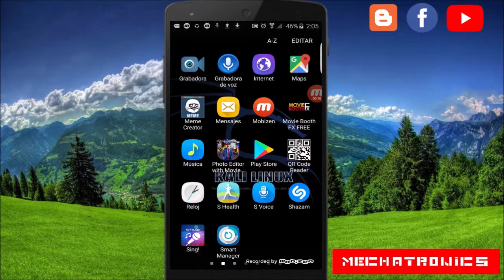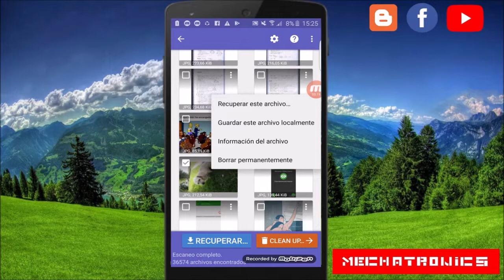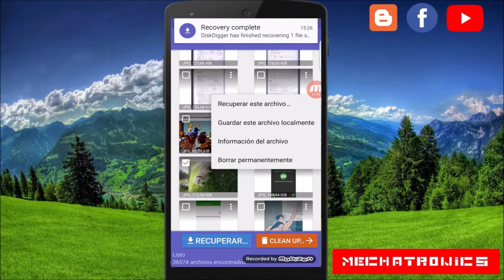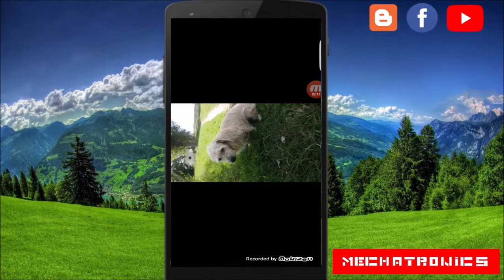¿Como recuperar fotos y videos borrados en Android? (Sin Root) - Mechatronics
En este vídeo te explico como recuperar fotos y videos que han sido borradas.